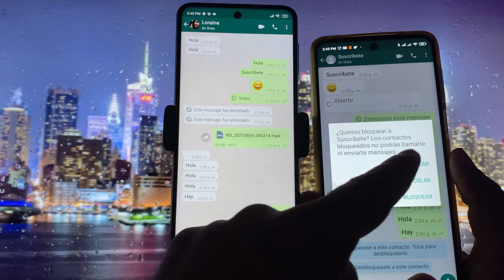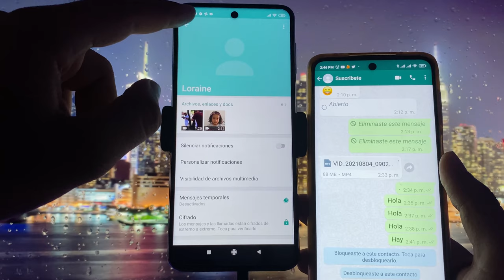Como saber si te Bloquearon en WhatsApp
cómo saber quien me ha bloqueado en whatsapp ¿Te han bloqueado de Whatsapp? como saber si te bloquearon en whatsap

Gracias